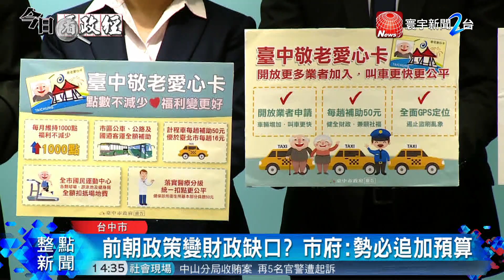台中市敬老卡補助調整 預算不足補助縮水?｜寰宇整點新聞20190131